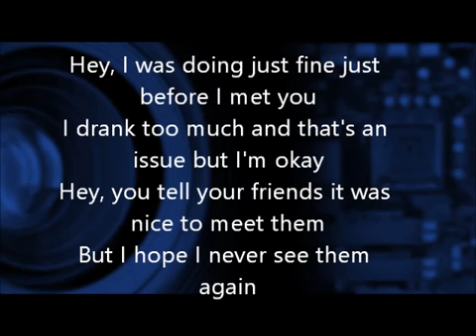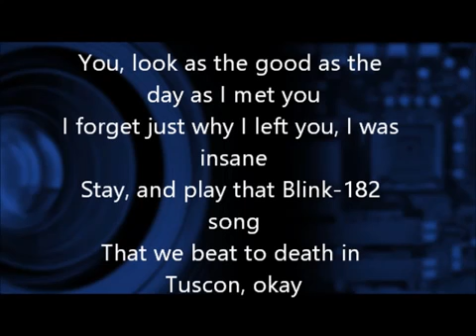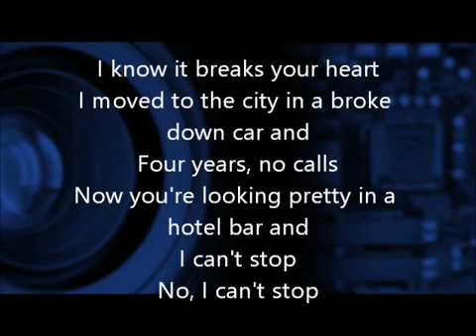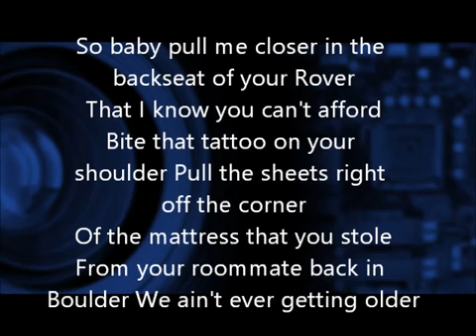The Chainsmokers - Closer ft.Halsey (Lyrics)